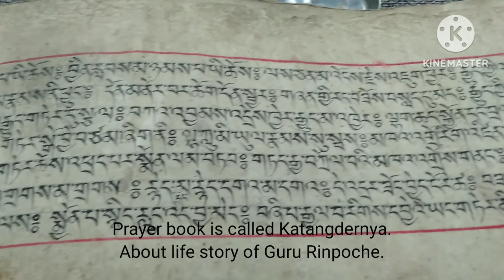Winter life in Zanskar (community prayer for whole night at my hometown)